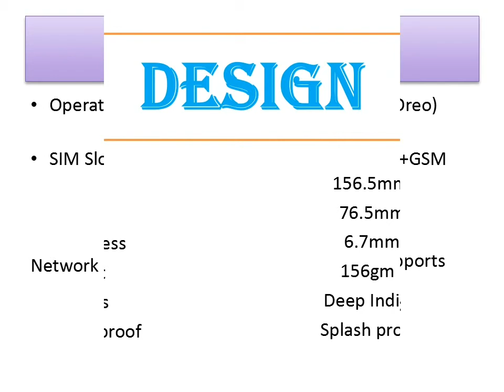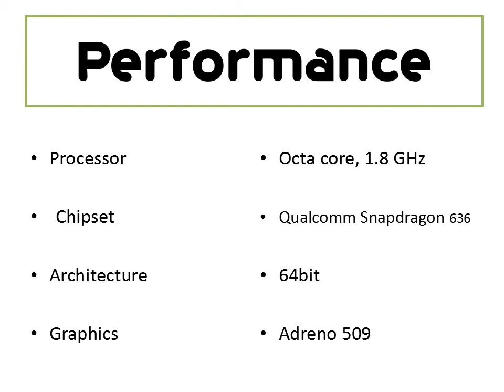MOTO Z3 PLAY : Review Unboxing Features Overview !!! First Look !!!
Vivo apex,
8 plus,
Cool gadgets,
Samsung galaxy,
Oneplus 6,
New iphone,
Samsung galaxy s9,
Iphone 8,
Apple iphone,
Best smartphone,
Best android,
Pixel 2 xl,
Galaxy s9+,
Galaxy s9,
Iphone x,
Unbox therapy,
Oppo find x hands on,
Nex,
Vivo,
Vivo nex,
Find x review,
Find x unboxing,
Oppo find x review,
Oppo find x unboxing,
Oppo findx, Findx,
Find, Find x,
Oppo,
Snap,
Prova,
Recensione,
Vale la pena cambiar,
Josechtv,
Tela,
Hands on,
Preço,
Pt-br,
Melhor smartphone,
Testamos,
Testei,
Eu testei,
Vale a pena,
Notícias,
Hoje no tecmundo,
Comparador,
Comparativo,
Análise,
Android centraltecmundo,
Mexico,
Unboxing,
Unboxing en español,
Isa marcial,
Para,
Aplicaciones,
Mejores,
Las,
Galaxy,
Samsung,
Store,
Aplicacion,
Juego,
App,
Phone arena,
Unboxingphonearena,
Atu0026t,
Verizon,
Mobile,
Cell,
Apple,
Google,
Droid,
Bestmoto z3 play Â±¹¬,
Unboxing moto z3 play broppo find x,
Moto z3 play brazil,
Moto z3 play unboxing brasil,
Moto z3 play br,
Moto z3 brasil,
Moto z3 unboxing,
Moto z3 é bom?,
Novo moto z3,
Novidade da motorola no brasil,
Testmoto z3,
Z3 play gestosgaleazzi,
Z3 play batería,
Moto z3 play cámara,
Moto z3 play vs g6 plus,
Moto z3 play telcel,
Displaymotoz3 play precio,
Moto z3 play first impressions,
Moto z3 play hands on,
Plusmoto z3 play review,
Lançamento da motorola,
Moto z3 play 2018,
Moto g6 plus,
Motorola z3,
Motorola moto z3 play,
Motorola moto z3 play reviewappdroidmx,
Moto z3 playandroid,
Resenha,
Analise,
Celular,
Tecnologia,
Canal tech,
Canaltec,
Canal tec,
Android stockcanaltech,
Premium,
Gama media,
Análisis,
Review,
Batería,
Altavoz,
Lenovo,
Dispositivo,
Terminal,
Tdg,
2018,
Technology,
Tech,
Phone,
Smartphone,
Android,
Best android smartphone,
2017,
Best android phone,
Android centralandroid central,
Michael fisher,
Mrmobile,
New moto mods,
Moto g6,
Moto z2 play,
Moto z3 force,
Moto z3 Â±¹¬,
Motorola moto z3 play Â±¹¬,
Moto z3 playmoto z3 play Â±¹¬,
Moto z,
Z3 play,
Moto modstopesdegama,
Moto z3,
Motorola,
Moto mods 2018,
Moto z3 force review,
Moto z3 review,
Moto z3 play trailer,
Moto z3 play hindi,
Moto z3 play price,
Moto z3 play mods,
Moto z3 play unboxing hindi,
Moto z3 play camera,
Moto z3 play review,
Moto z3 play unboxing,
Play,
Z3,
Moto,
Moto z3 play,
Moto mods,